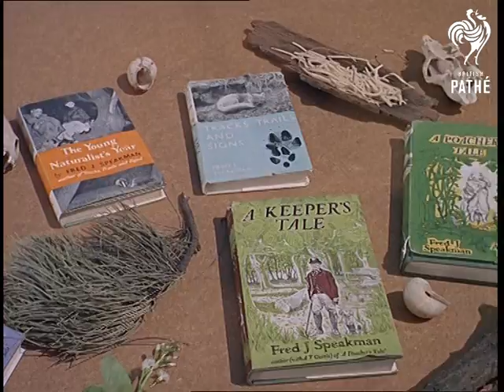Epping Forest Aka Nature Class In Epping Forest (1968)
Epping Forest, Essex.

M/S of four girls coming out of a building, each one carrying a little fox cub.  The girls put the cubs down so they can drink from a bowl of milk - very cute.  The girls, all from the Henry Maynard Primary Girls' School in Waltham Forest, watch their Headmistress, Miss Davidson, bottle-feeding a little badger cub. Other girls look at a goose in an enclosure.  Panning shot of animal / naturalist books by Fred Speakman on a table with animal skulls, shells and branches.

Various shots show the girls out on a nature trail in Epping Forest with Fred Speakman and teachers.  They have a picnic on the grass and examine leaves, deer antlers and skull, the old skin of a grass snake found on the ground.   They search for Mesolithic flints in the ground and take a plaster cast of a badger paw print on the ground.

Note: there are brief cameraman's notes on file.  Cuts exist - see separate record.
 FILM ID:455.04